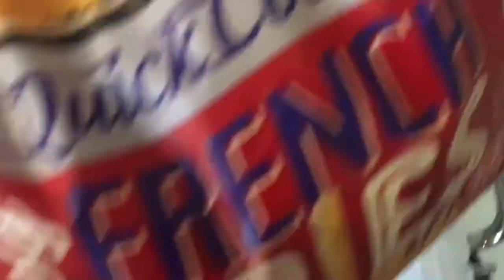Quiet Day:)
You can call me ELF (my initials)❤

》EFernYT

》efernyt

👆Add my Social Medias to keep updated on Livestreams and videos coming out.👆

Video's I Make:
Challenges
Pranks
Routines
Etc...

I Livestream almost EVERYDAY!So make sure post notifications is turned on so you DON'T miss any of my videos!